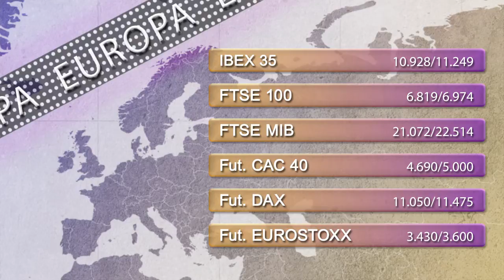Soportes y resistencias 4 de marzo de 2015